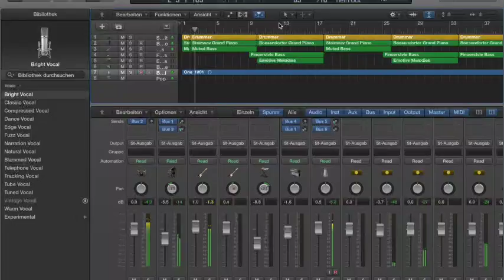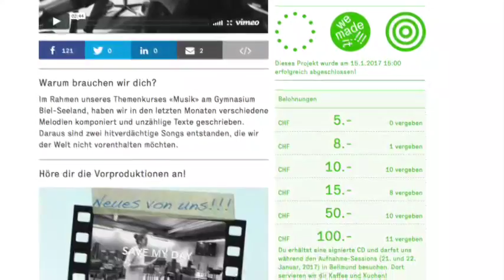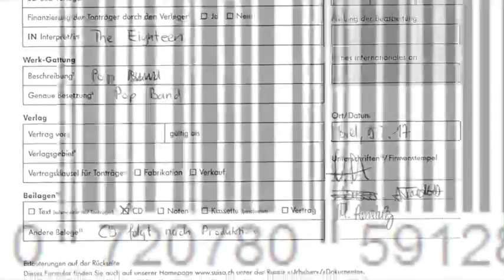Gymnasium Biel-Seeland, Schweiz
Europäischer SchulmusikPreis (ESP) 2017
Sonderpreis für einen herausragenden Musikunterricht in Arbeitsgemeinschaften, der weit über den üblichen schulischen Rahmen hinausgeht und wirkt